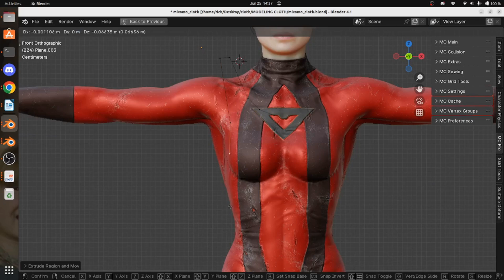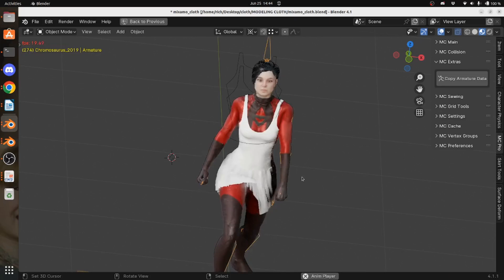Modeling Cloth 4x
10 x speed improvement and some cool new tools.